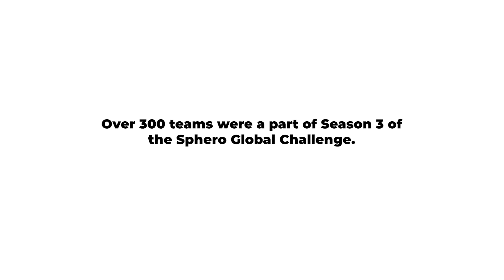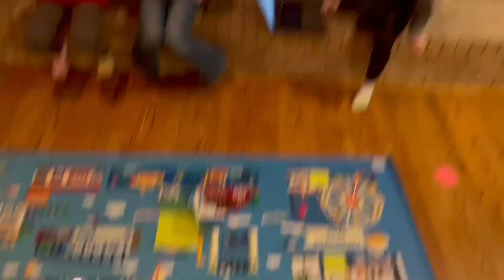Sphero Global Challenge Full Recap! Learn about our robotics competition for kids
Over 300 teams registered in three events to compete in Season 3 of the Sphero Global Challenge: Sphero in the Wild. We asked the teams to tell us about their experience, and here's what they said!

Registration is now open for Season 4 with all new missions fit for a super spy